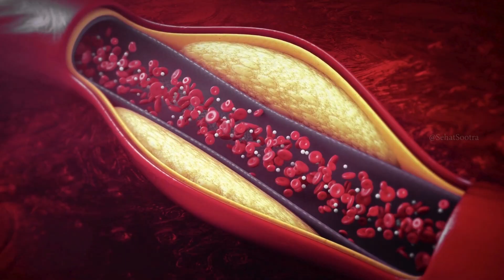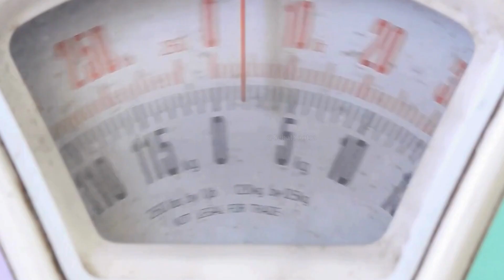7 दिन लगातार काली किशमिश इस तरह से खाइए, वजन दोगुना हो जाएगा | Kali kishmish | Sehat Sootra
क्या आप वजन बढ़ाने के लिए प्राकृतिक उपाय ढूंढ रहे हैं? इस वीडियो में हम आपको बताएंगे कि कैसे काली किशमिश (Black Raisins) का सेवन करके आप आसानी से अपना वजन बढ़ा सकते हैं। काली किशमिश पोषक तत्वों से भरपूर होती है और इसमें कैलोरी की मात्रा अधिक होती है, जो आपके शरीर को स्वस्थ तरीके से वजन बढ़ाने में मदद कर सकती है। जानें काली किशमिश के फायदे, इसका सही समय और तरीके से सेवन कैसे करें, और इससे जुड़ी अन्य महत्वपूर्ण जानकारी।

The information presented in the video content on the "Sehat Sootra" YouTube channel reflects the personal views and opinions of the content creator. It should not be construed as professional advice.

The video content is not intended to substitute for professional medical advice, diagnosis, or treatment. It is essential to consult your physician or another qualified healthcare provider for any questions you may have regarding a medical condition. Never disregard professional medical advice or delay in seeking it based on information provided on this channel.

We wish you good health, fitness, and happiness.